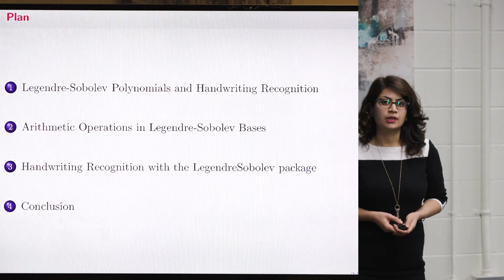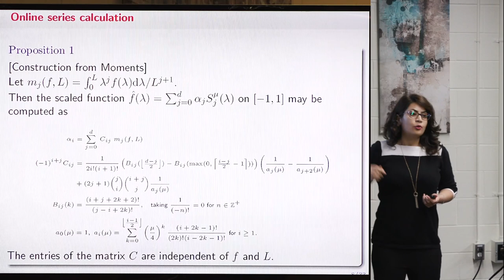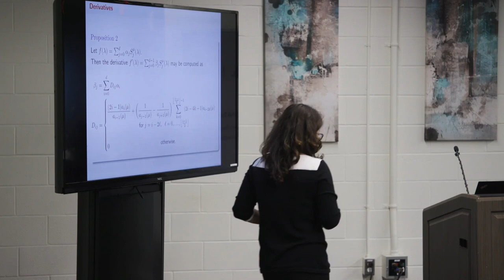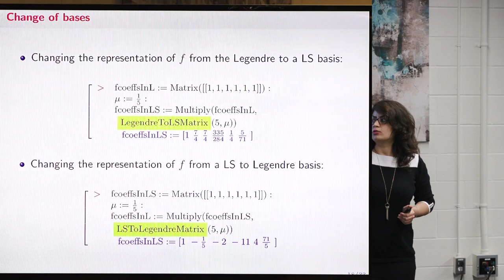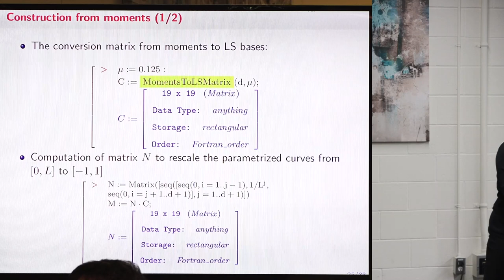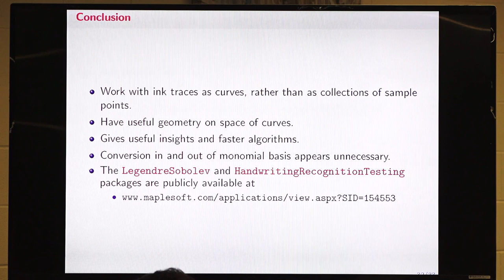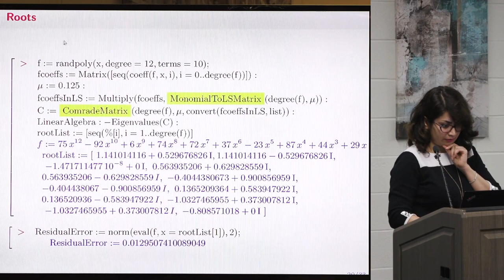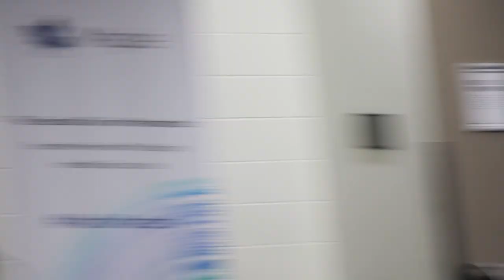Maple Conference 2019 - LegendreSobolev Package and its Applications in Handwriting Recognition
LegendreSobolev Package and its Applications in Handwriting Recognition presented by Parisa Alvandi and Stephen M. Watt at the Maple Conference 2019.